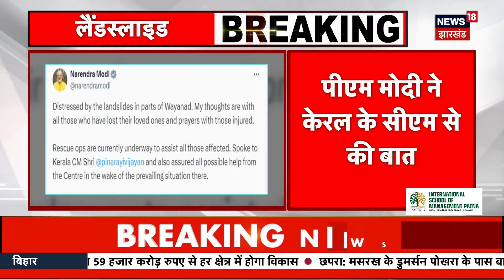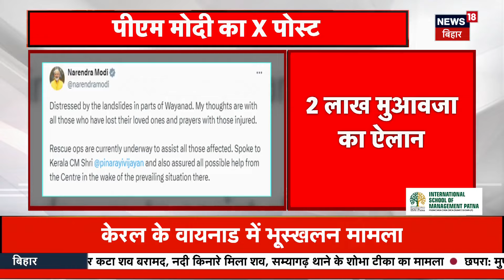Kerala Weather Updates : केरल के Wayanad में जानलेवा हुई बारिश, पांच की मौत | PM Modi | Top News